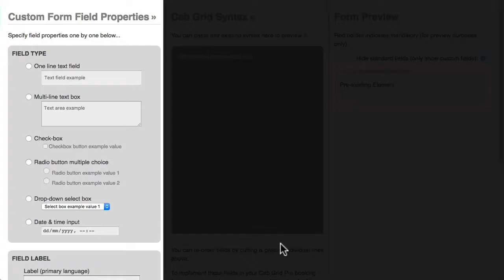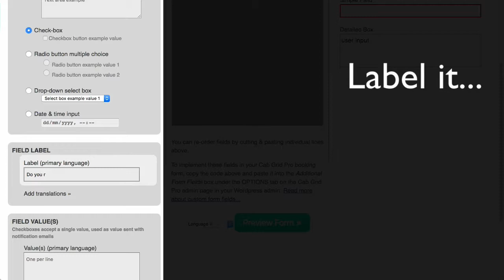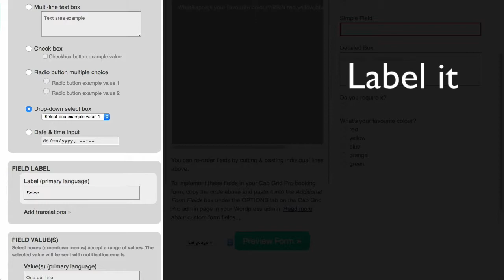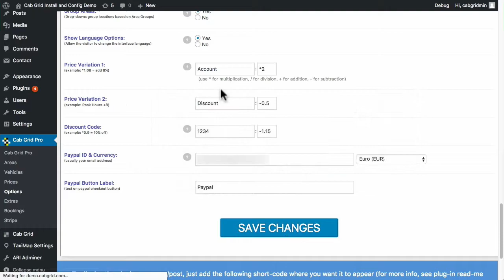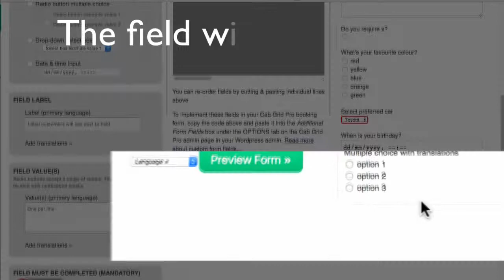Cab Grid Custom Booking Form-Field Builder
Tutorial video shows how to use the Cab Grid Booking Form Field Builder to create custom form fields and include them with the booking form visitors must complete to request a journey.